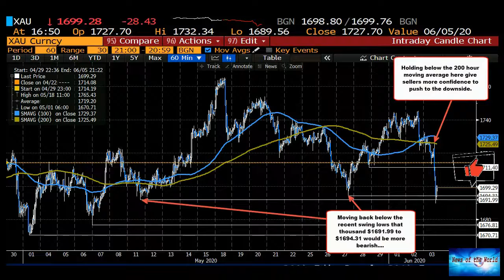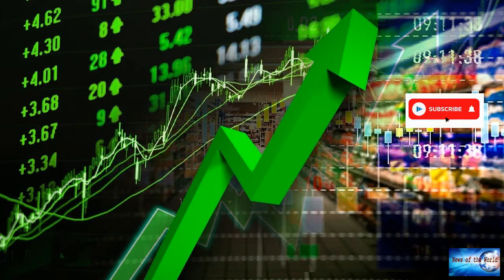Mark Mobius on inflation: Prices will go up 'dramatically'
News of the world: Mark Mobius on inflation: Prices will go up 'dramatically'

Mobius Capital Partners Mark Mobius founder provides insight into inflation and the supply chain crisis.Mobius Capital Partners founder Mark Mobius joined "Mornings with Maria" Friday, and provided insight into inflation and the supply chain crisis, arguing that prices will go up "dramatically."MARK MOBIUS: Well, it's not only supply chain problems, which are very, very big, as you know. But the problem now is personnel costs. Labor costs are going up not only in the U.S. but globally, and I thi

por-favor-senora.